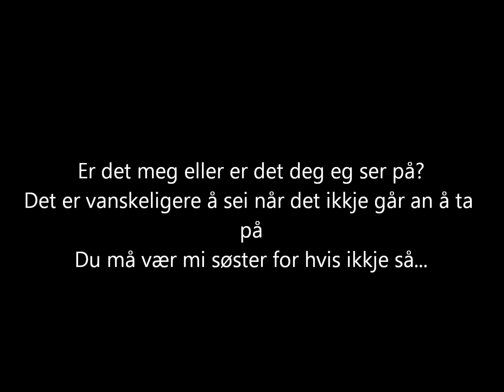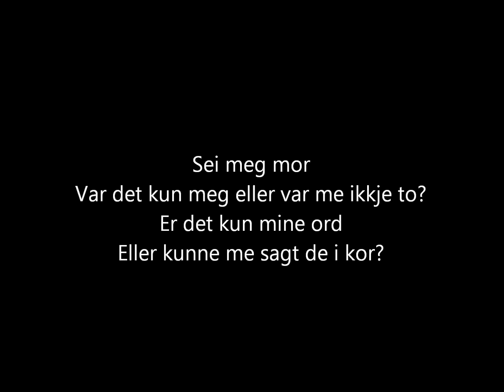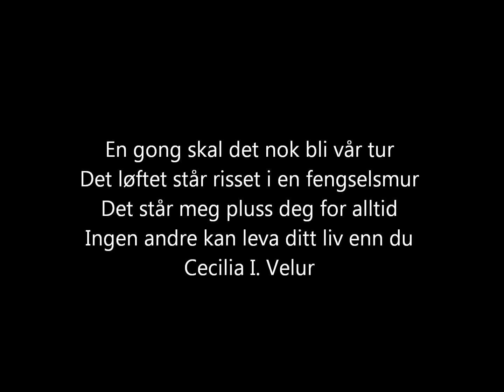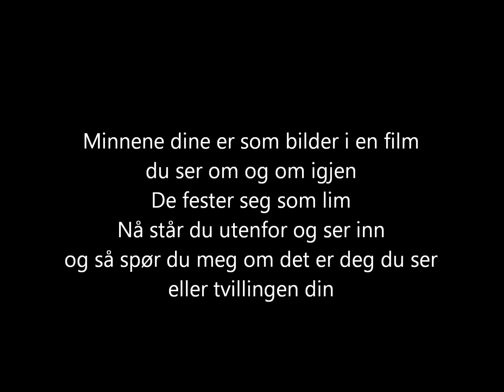Kaizers Orchestra - Tvilling [lyrics]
The song "Tvilling" from the album "Violeta Violeta Volume III" (2012) by Kaizers Orchestra.